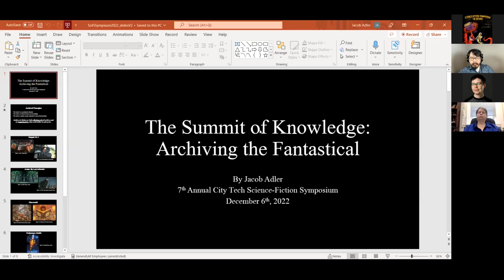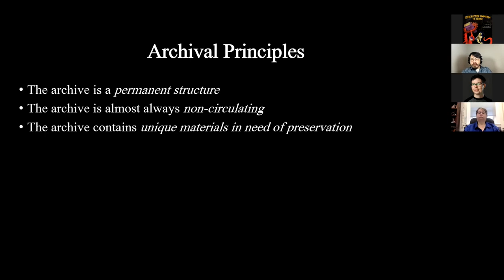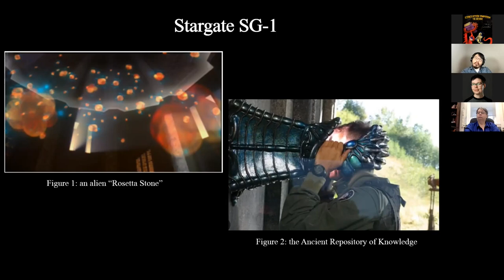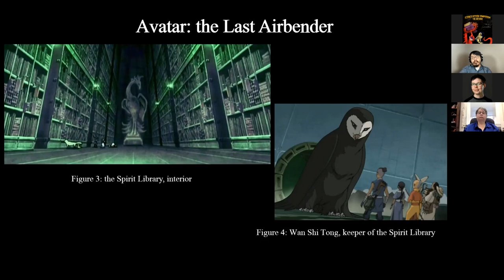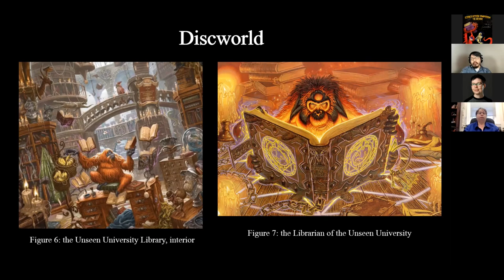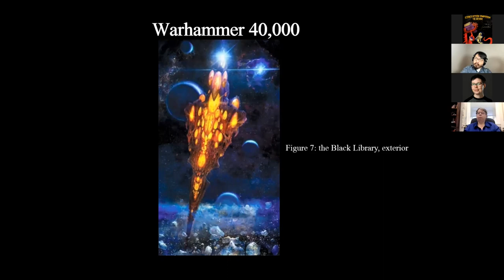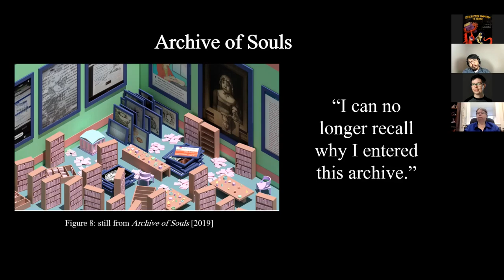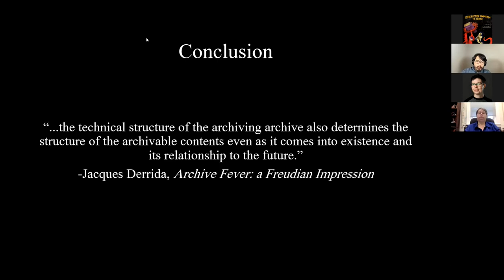Paper Session: Archives in SF, 7th Annual City Tech Science Fiction Symposium on the Archive and SF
About the Session:

2:00pm-3:20pm
Paper Session 2: Archives in SF
Lucas Kwong – Moderator
Jacob Adler – “Summit of Knowledge: Archiving the Fantastical”
Rhonda Knight – “A Data Thief in the Archive: Reading Sofia Samatar’s ‘An Account of the Land of Witches'”
Adam McLain – “‘Only an Echo’: The Memory of the Archive and the Archive of Memory in Lois Lowry’s The Giver“
Kenrick H. Kamiya Yoshida and Ida Yoshinaga – “An Okinawan Speculative Arts Archive”

About the Event:

The 7th Annual City Tech Science Fiction Symposium was held on Tuesday, Dec. 6. The theme for this year is “Science Fiction and the Archive.” Its participants discussed what an archive or special collection means for SF as well as other questions about what SF deserves to be included in the archive, are there models for archives in SF, and who gets to make decisions about what SF should be valued, protected, and shared. The event featured a keynote address by Jeremy Brett, curator of Texas A&M’s Science Fiction & Fantasy Research Collection; a writers discussion panel of authors published in Analog Science Fiction and Fact Magazine; the presentation of the Analog Emerging Black Writer Award; a panel discussion between faculty at City Tech and the Georgia Institute of Technology, a panel discussion with Georgia Tech undergraduate research students recovering Black SF from historical Black newspapers, and paper presentations from scholars in the United States, Australia, and China.